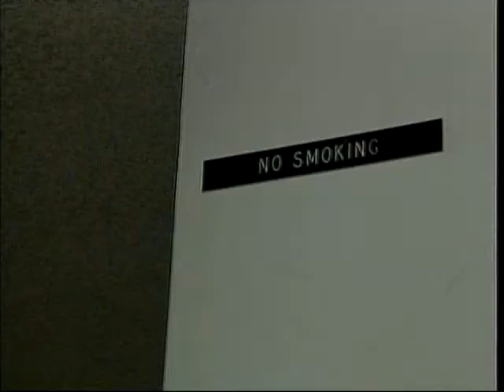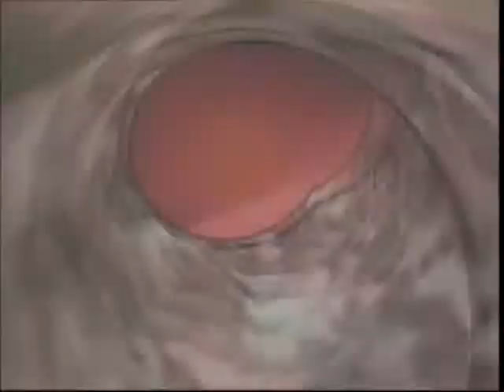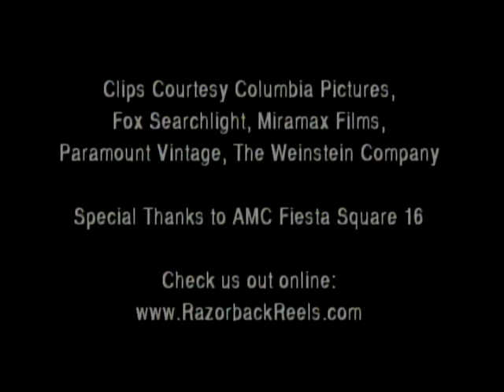Razorback Reels - Feb 2, 2009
Groundhog Day special!  Aaron and Adam review the new releases, and talk about some football movie clasics.